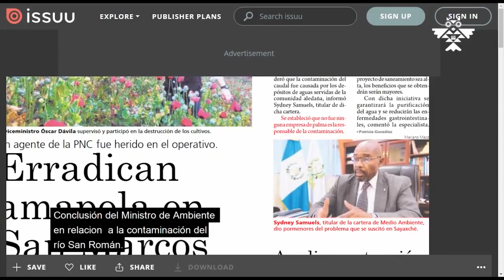Margarita Osorio, mujer q’eqchi defensora de la tierra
Margarita Osorio ha sido durante toda su vida una incansable defensora de los derechos colectivos de las mujeres indígenas, es comadrona, sanadora y protectora de los territorios q’eqchi’s contra el monocultivo de palma de aceite.

Antes, durante y después de ser juramentada y respaldada por las autoridades ancestrales y el Consejo de ancianas Q’eqchi’s como Concejala V ante la municipalidad de Chisec, Margarita Osorio se comprometió con el pueblo de Chisec, Alta Verapaz, para seguir luchando en la defensa de la tierra, territorio y la vida con estas palabras tomó su cargo:

“El mandato lo recibo del pueblo, responderé y trabajaré para el mismo pueblo”.

Margarita Osorio, presentó una denuncia penal por racismo, discriminación y violencia contra la mujer en contra del Alcalde Selvyn Otoniel Reyes Rivera ante el Ministerio Público (MP), la Comisión Presidencial contra la Discriminación y de Racismo (Codisra) y la Defensoría de la Mujer Indígena (Demi).

Información: Rony Morales.
Video: equipo de comunicación Kutan Saquen.
Alta Verapaz, febrero 2018.